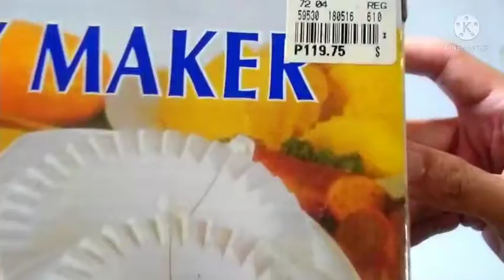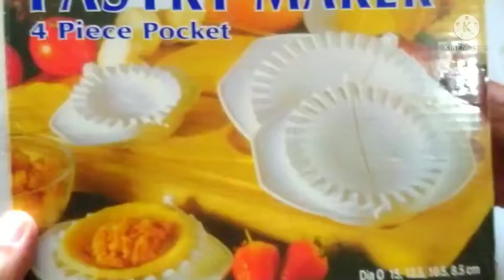119.00 PESOS EMPANADA MOLDER | PHILIPPINES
Empanada molder for only 119.00 pesos, ideal for home food business.